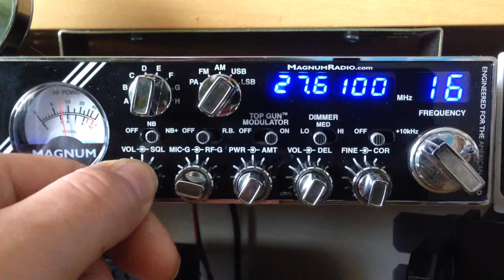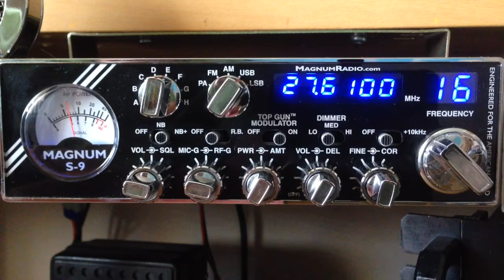MAGNUM S9 RX an 11m contest